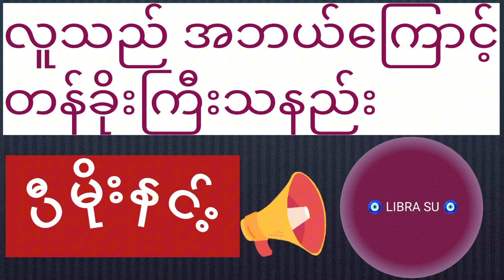လူသည်အဘယ်ကြောင့်တန်ခိုးကြီးသနည်း -ပီမိုးနင်း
လူသည်အဘယ်ကြောင့်တန်ခိုးကြီးသနည်း      စာရေးဆရာကြီး-ပီမိုးနင်း
တင်ဆက်သူ-Libra Su🧿